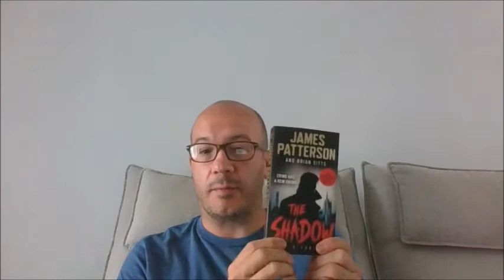Lenny Reviews "The Shadow" by James Patterson and Brian Sitts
Lenny reviews a James Patterson book written with Brian Sitts about Lamont Cranston as The Shadow.